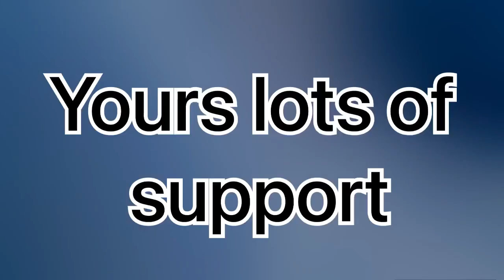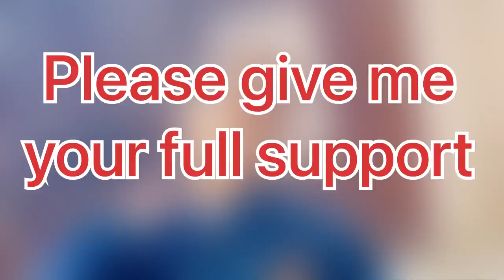0 से 1000 Subscribers तक का सफर 🤔|| My struggle story 0 to 1000 Subscribers 👍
Hello guys Jai mata di

Hope u all are well is video mein ap sbi ko entertaintment krna ja rha hu hope ap sbi vlog ko enjoy kroga